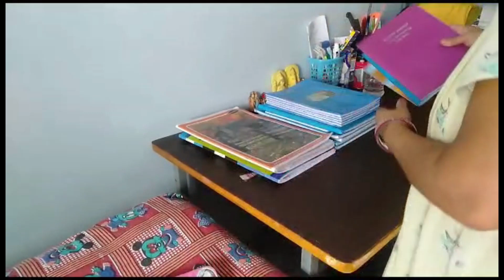শশুর শাশুড়ির ভালোবাসা স্নেহ পেলেও ||শশুর শাশুড়িকে নিয়ে সবসময় নিজের কাছে রাখতে পারিনা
lokkipriya daily vlog

শশুর শাশুড়ি ওয়াজ,শশুর শাশুড়ি ও বৌমা,শশুর শাশুড়ির সেবা,শাশুড়ি,শশুর শাশুড়ি,শশুর শাশুড়ি,যেমন শাশুড়ি,শশুর শাশুড়ির অধিকার,শ্বশুর শাশুড়ি,বাড়ীর চেয়ারম্যান শাশুড়ি,শশুর শাশুড়ির সেবা,শশুর শাশড়ি আপনাকে ভালোবাসবেই,শশুর শাশুড়ির খেদমত

ঘরের সব কাজ একা হাতে কি করে সামলাই?,কিভাবে আমি একা হাতে সংসার সামাল দেই,নিজের হাতে পুরো সংসারের কাজ সামলিয়ে,বাচ্চাকে সামলে এই ভাবে ই সবটা আমি সামলাই,গুছিয়ে সংসারের কাজ,সুখের সংসার নিশ্চিত,সংসার,।।🥰🥰ঘরের সব কাজ করে মেয়েকে সামলে আমি কি ভাবে reels vedio করি 🥰🥰।।,সাংসারিক কাজ

This is sweta Paul
I am a housewife make-up lover and vlogger